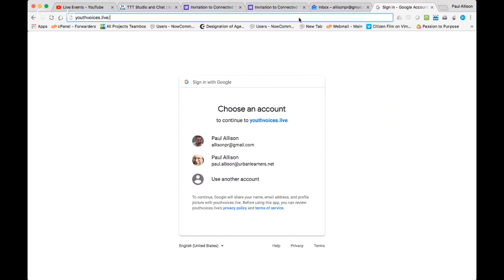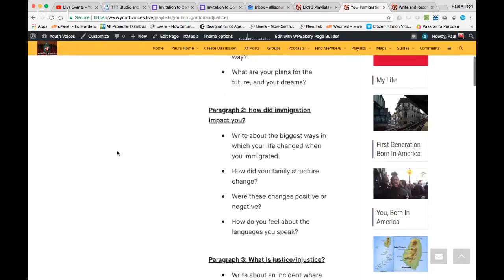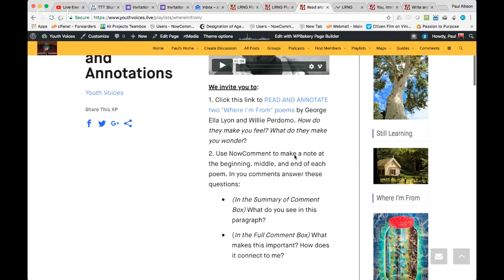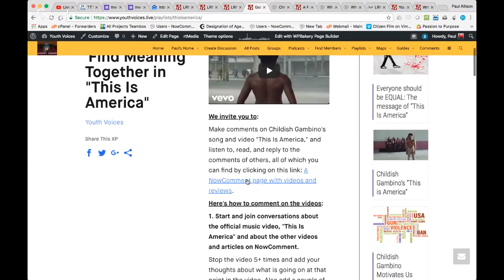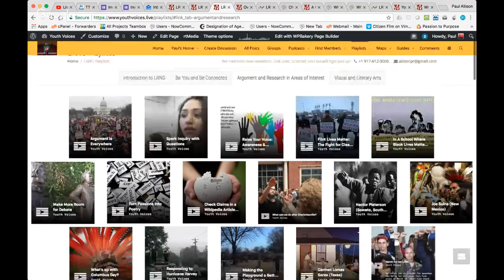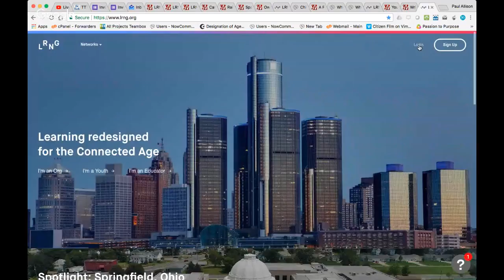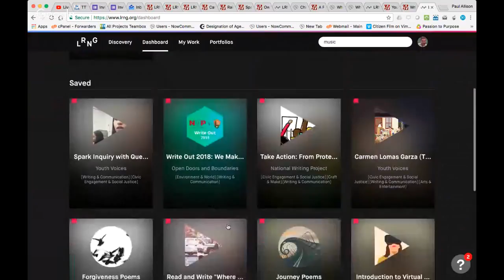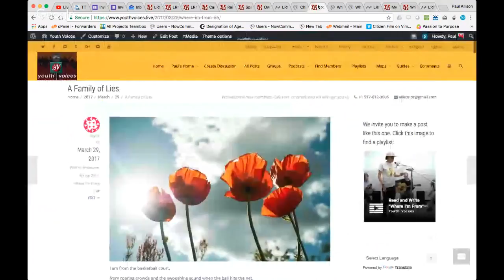TTT#585 Invitation to Connected Teaching: Youth Voices, LRNG, NowComment, and...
A conversation with Nicole Welling from Austin, Texas about stating up with Youth Voices, LRNG, and NowComment this fall.